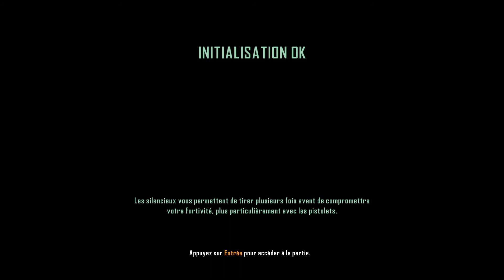Crysis 3 et Blablatage - EP01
Crysis 3 et Blablatage.
Épisode 01.

On revient sur Crysis 3 pour un moment de détente et de camaraderie.

Après un tournage calamiteux et un montage long et laborieux, j'espère que mes commentaires et ceux de mon acolyte, lors de la réalisation de cette vidéo, seront d’une utilité percutante.

Dans tous les cas, cette vidéo a fait l'objet de beaucoup de fous rires et de bons moments et c’est le plus important.

Bon visionnage et n’oubliez pas que l’indulgence est une vertu et c’est valable surtout pour cette vidéo.

( Lien utile )

( information )